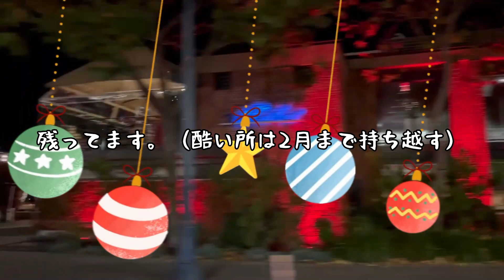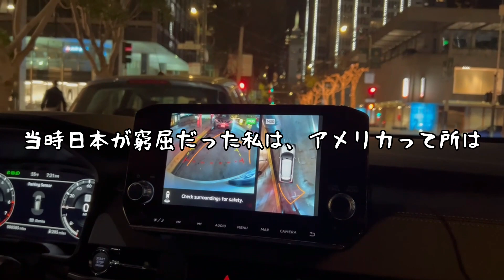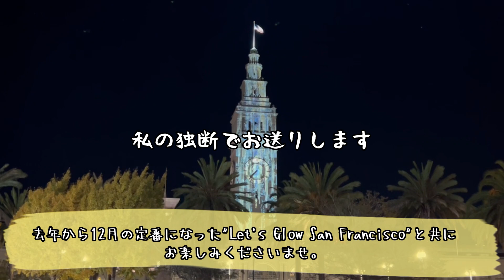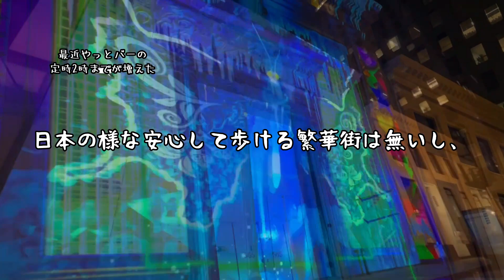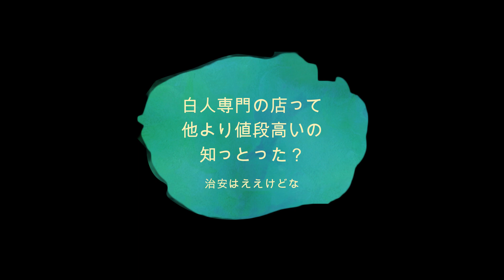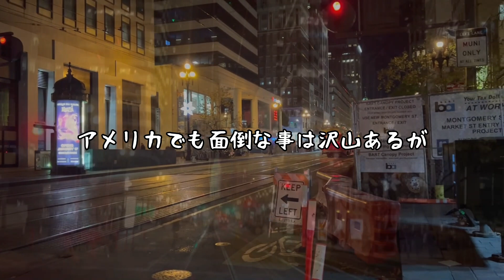【アメリカに来て辞めた事5選】サンフランシスコの庶民生活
皆さんあけましておめでとうございます。年始から次々と悲しい事件続きの日本をアメリカから見守っております。少しでも心が温かくなる、コンテンツをお届けしたいと思っております。

私は知り合いのワンちゃんが、救済出動している日本レスキュー協会に募金しました！
＄5でも＄10でも、募金して頂けると嬉しいです！

毎年12月にダウンタウンでイルミネーションを見るのが、恒例になってきました。その様子を見ながら今回のエピソードをお楽しみください。エンジョイ！

サンフランシスコの庶民チャンネルにようこそ！

サンフランシスコでの庶民生活をご紹介。
平凡なローカルチャンネルです。

どうやって奇跡的に、このチャンネルに辿り着いて頂いたかはわかりませんが
楽しみながらも、試行錯誤でビデオを作ってますので温かい目で見て頂けると嬉しいです。

毎週金曜日に新しい動画をアップしてます。に、加えて不定期にも。